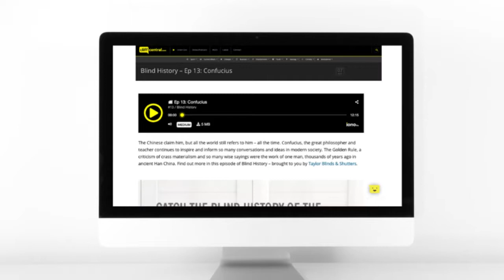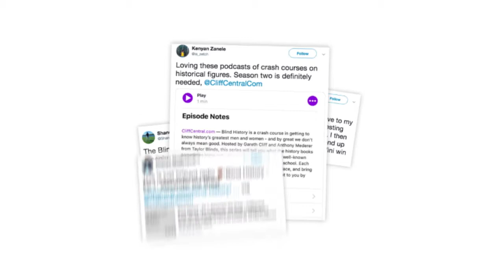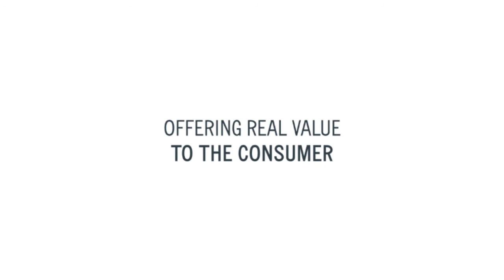Gareth Cliff Explains How The CliffCentral Podcasting Model Has Evolved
Five years ago, Gareth Cliff ventured into relatively unknown territory with CliffCentral, one of the first few podcast platforms to hit the South African media sector. Today, podcasting is one of the best ways for a business to tell a story and engage and educate its audience, and CliffCentral has evolved beyond an online audio platform. Gareth Cliff talks about how it's become a content hub, and how content provides the biggest opportunity for brands to elevate above the noise.

Speaking at the ‘The Media Mavens’ Inspire Session, a collaboration with Discovery Insure, Gareth Cliff spoke to the Heavy Chef community about adding content strategy to his business model and what the future holds for podcasting.

"Everyone is now in the media business. Because of social media, everyone is now expected to deliver content."

Xero - the world's best Cloud accounting software

Yoco - the fastest growing payments company in Africa

Payfast - online payments and e-commerce

Bolt - the most entrepreneur-friendly taxi app

CueAV - Africa's finest AV business

Whipping The Cat - award-winning legal services for SMEs

Sir Fruit - healthy breaks for entrepreneurs everywhere

Terbodore Coffee - Caffeine kicking ideas into shape.

Backsberg - the world's finest wine, according to the Heavy Chef community

- easy hey?